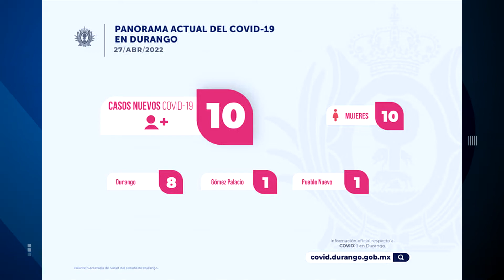Mitad de semana registró 10 casos de COVID-19: SSD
Este miércoles 27 de abril, se registraron 10 casos de COVID-19 en el estado de Durango, todos del sexo femenino; informó Sergio González Romero, secretario de salud del estado de Durango.